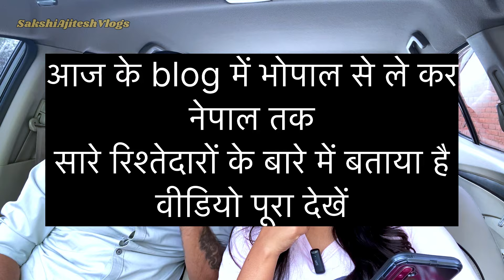साक्षी अजितेश ने दी धमकी , कर देंगे दुनिया से बेदख़ल 🥹🙏🏻